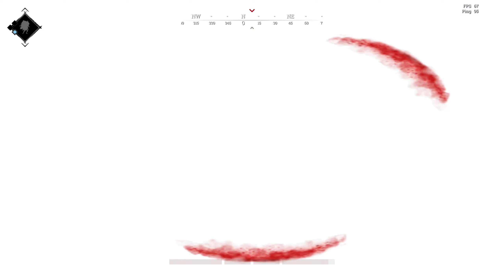Let me AXE you a question